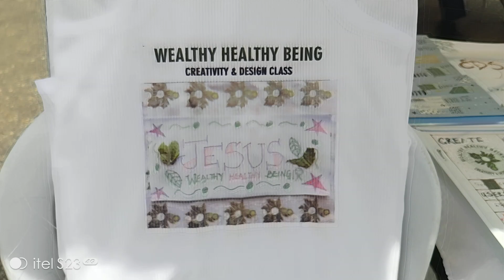EDS DAY AT COVENANT UNIVERSITY 2024 BY OLUWOLE ABOYADE